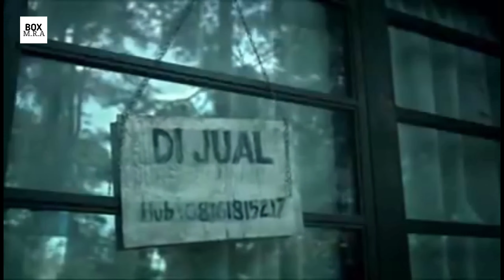Bukan Ayahku | ALUR CERITA FILM THE REAL POCONG (2009)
Ivan dan Rini, pasangan muda bahagia karena telah memiliki seorang anak yang cantik, Laura. Selain itu, mereka akhirnya memiliki rumah sendiri. Namun, kebahagiaan ini tidak dirasakan oleh Laura. Sejak pertama kali menginjakkan kaki di rumah tersebut, Laura selalu merasa takut dan merasakan ada sesuatu yang tidak beres. Suatu ketika, kedatangan seekor kucing misterius membuat Laura merasa nyaman hingga tiba-tiba Laura menghilang.

Tanggal rilis awal: 5 Maret 2009
Negara: Indonesia
Sutradara: Hanny R. Saputra
Skenario: Armantono
Produser: Leo Sutanto, dkk
Bintang: Nabila Syakieb (Rini)

__________Tentang Channel___________

Hardware:
Hape
Mic

Sofware:
Kinemaster Pro
Easy Voice Recorder
Pixellab
Microsoft Word

______________Open Donasi_______________

" Pengen nonton film tapi tidak ada waktu karena durasi yang panjang? Jangan panik! Kami solusinya! "

_____________Sosial Media________________

Nb:
Mohon maaf jika requestan kalian belum dibuatin sama admin, karena keterbatasan kami. Enjoy for watching ✨